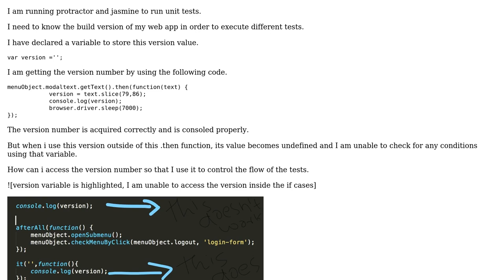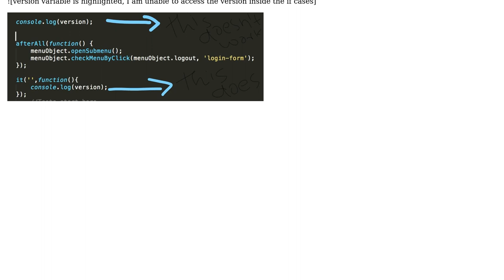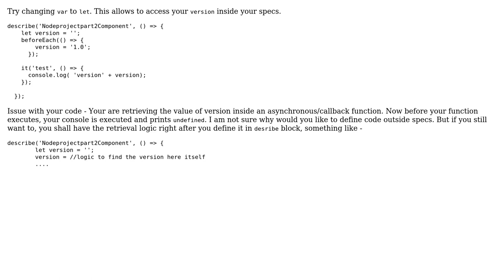Variable scope in protractor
With thanks & praise to God, and with thanks to the many people who have made this project possible! | Content (except music & images) licensed under CC BY-SA | Music | Images & others | With thanks to user Sharath Prakash user eduPeeth and the Stack Exchange Network Trademarks are property of their respective owners. You are responsible for your own actions.